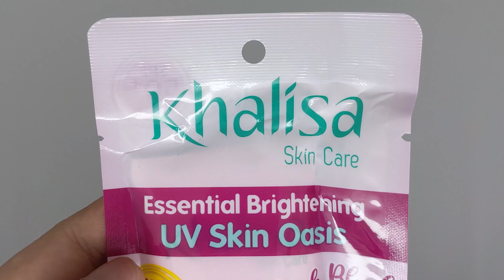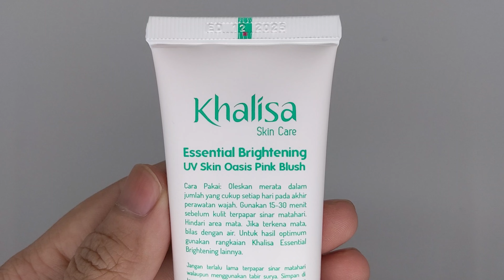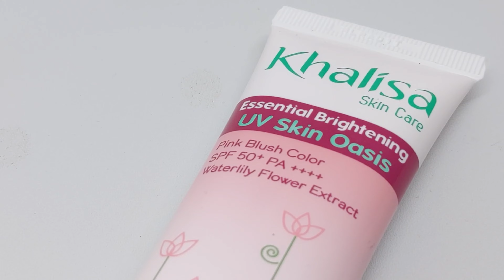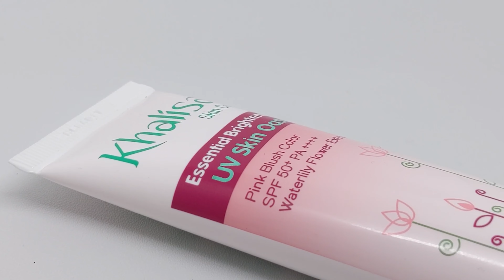KHALISA PINK BLUSH – REVIEW SUNSCREEN KHALISA TERBARU KHALISA UV SKIN OASIS PINK BLUSH! REVIEW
Review Khalisa Essential Brigtening UV Skin Oasis Sunscreen Pink Blush

VOUCER GRATIS ONGKIR   @shopeeindonesia   KLAIM DISINI !!!

1.  Video ini bukan review berbayar. Hasil dapat berbeda tergantung kondisi dan jenis kulit.
2. Jika ada yang keberatan mengenai isi dari video ini bisa menghubungi saya lewat email atau DM instagram.
3. Aku bukan dokter kulit, bukan skincare expert, skincare formulator atau apapun yg bisa  mendiagnosa kulit km dgn ketepatan 100%
4. Info yg aku kasi di channel ini gak 100% error-free. Klo km nemu ada yg salah, atau pengen ngasi masukan, atau pengen diskusi, atau apapun itu, kolom komen terbuka lebar untukmu
5. Link yang aku letakkan di description box ini adalah link afiliasi.

Terima Kasih